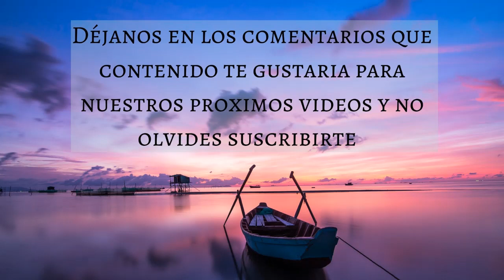🎵 FRECUENCIA DE LA FELICIDAD 🙂| RELAJACION | SEROTONINA | DOPAMINA (2 HORAS) - Music Therapy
🎵 FRECUENCIA DE LA FELICIDAD 🙂 SEROTONINA DOPAMINA ENDORFINA ALEGRIA(2 HORAS) - Music Therapy
Muchas gracias!
Créditos:
Imagenes:
🎵| FRECUENCIA DE LA FELICIDAD | FRECUENCIA DE LA FELICIDAD Y LA ABUNDANCIA | FRECUENCIA DE LA FELICIDAD Y EL AMOR | FRECUENCIA 2 HORAS | FRECUENCIA DE LA FELICIDAD 2020 | MUSICA FRECUENCIA FELICIDAD | LIBERAR SEROTONINA | FRECUENCIA FELICIDAD | FRECUENCIA PARA LIBERAR SEROTONINA | MT | MUSIC THERAPY |🎵